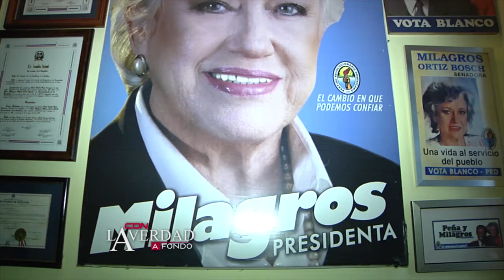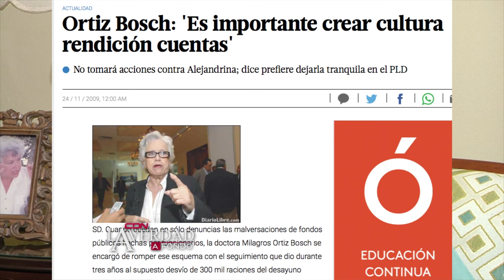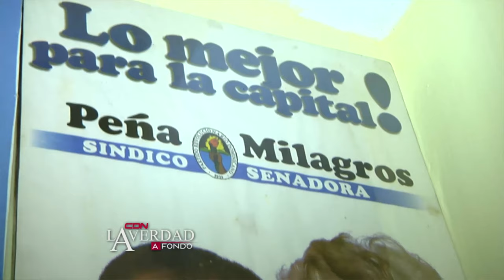La Verdad a Fondo: Trayectoria de Milagros Ortiz Bosch